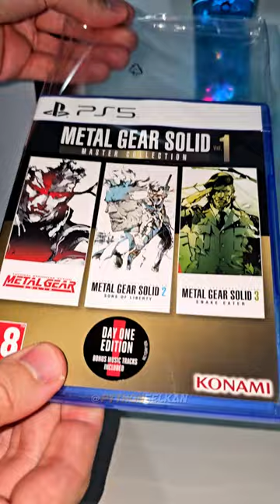Metal Gear Solid: Master Collection DAY 1 Edition Unboxing❗️📦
Metal Gear Solid Master Collection Volume 1
MGS Master Collection Unboxing
Solid Snake
Big Boss
Master Collection Vol 1
Snake
Raiden
Metal Gear Solid V
The Phantom Pain
MGSV
MGS5
Venom Snake
Metal Gear Saga
MGS1
MGS2
MGS3
MGS4
Twin Snakes
Sons of Liberty
Snake Eater
Subsistence
MGSV The Phantom Pain
Hideo Kojima
Konami
MGS Playthrough
MGS Gameplay
MGS Ending
MGS6
Metal Gear Solid 6
MGS3 Remake
MGS Delta Snake Eater